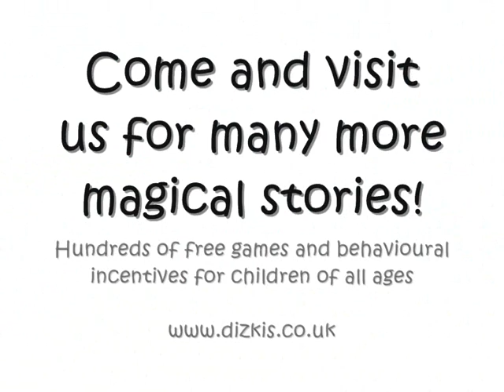When Somebody We Love Dies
It is hard to say goodbye to anybody that we love but we hope that this can help children to understand that it won't hurt forever and after they have gone they are happy and no longer feel pain or suffering; whether it be a pet, friend or relative. God bless x

We have a selection of free Children Coping With Loss techniques and memorial activities within our commercial section to help your little ones at this time.